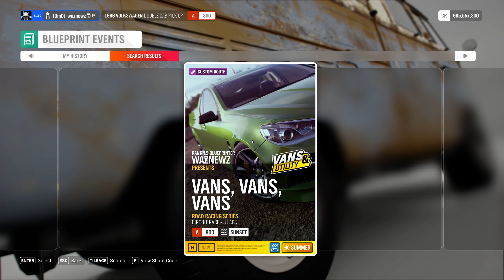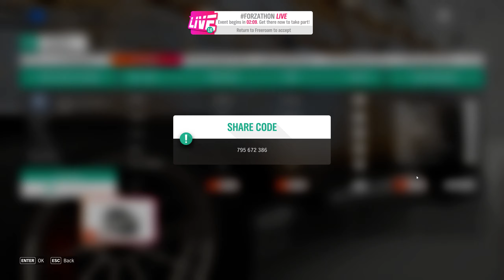Forza Horizon 4 - Custom Track - Vans Vans Vans - With Tune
Using The 1966 Volkswagen Double Cab Pick-Up
Track Title: Vans Vans Vans
Type: Road Racing Circuit
Class: A800, Vans & Util
Weather: Summer, Sunset, Fog
Race Time: ~2 Min 40 Sec Pr. Lap, ~8 Min Total
Length: 3 Laps, 7,1km Pr. Lap, 21,3km Total
Track Share Code: 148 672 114
Paint Share Code: 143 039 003